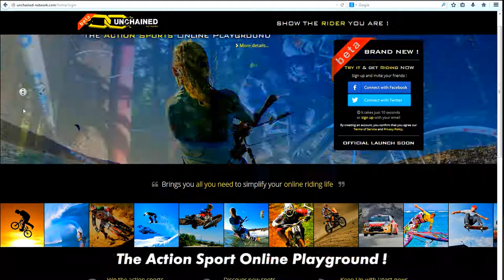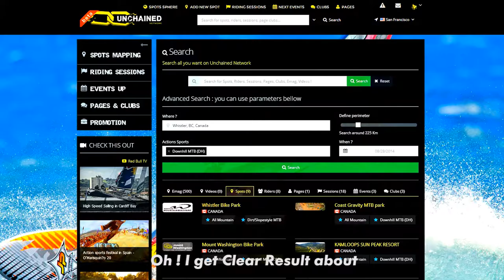Unchained-Network : The Action Sports Online Playground // Presentation teaser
The International Action Sports Online playground.

Unchained network is a social tool that can centralise any action sports data on the world wide web sphere to brings you all you need to keep riding online through many web brand new features.

From MX to kite surfing, through soap box and cross fit, more than 110 sports are referenced on Unchained-network.

Keep Riding Online !  Join the community !  Connect with others riders anywhere on earth ! Plan your next sessions ! Build up your Rider’s CV and  autobiography !